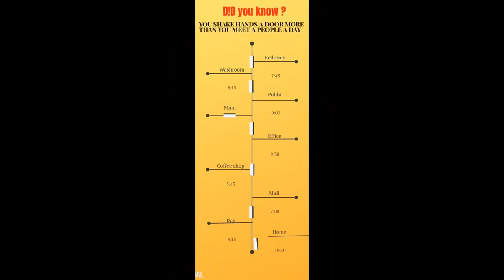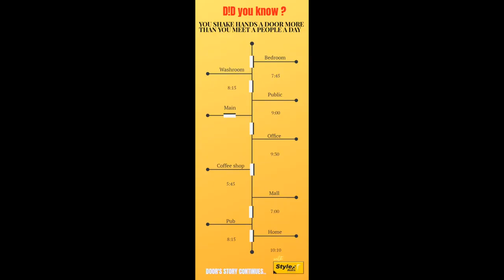GLASS & PVC DOORS (RK ENTERPRISES) TVM 9207549553